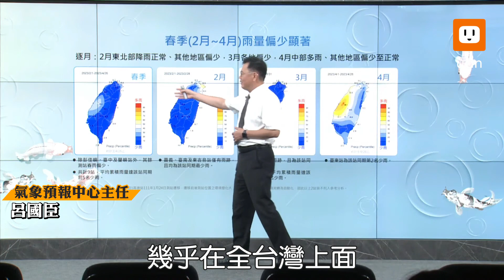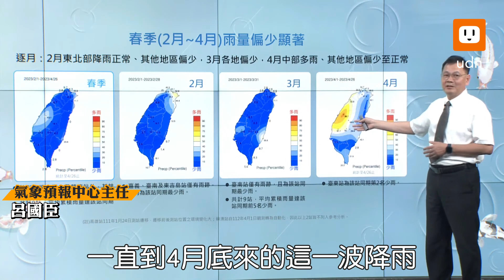春雨創20年來新低 氣象局估：梅雨5月下旬報到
中央氣象局今表示，5月1日將進入梅雨季汛期，預測今年梅雨季平均氣溫為正常偏暖，總雨量接近正常，預計第一道鋒面5月6至7日報到，但整體帶來雨量不大，目前觀察5月上旬西南風上來機會小，預計確切雨期約為5月下旬至6月上旬，屆時大規模降雨可望為中南部地區帶來雨量。

氣象預報中心主任呂國臣指出，今年春季(2月至4月)冷熱交替頻繁，整體氣溫為正常至偏暖；降雨方面整體偏少，春雨主要在3中下旬，旺盛對流到4月20日才出現，為中部地區帶來充沛降雨，對中南部影響較小；除4月下旬受到鋒面影響造成中部降雨偏多，2月至3月降雨偏少，春季累積雨量為史上同期第4少，不到氣候平均值的6成。